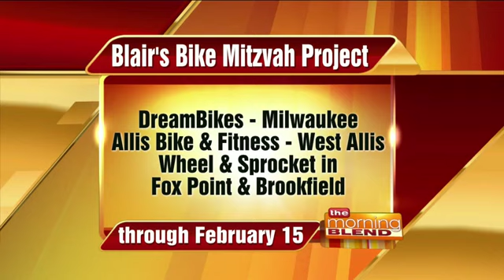Blair's Bike Mitzvah Project Bike Drive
Community service is an important aspect of Blair's Bat Mitzvah preparation. She is seeking donations of your used bike to benefit Camp Interlaken JCC and DreamBikes! Your donated bicycle will undergo a safety check and receive repairs as needed by the employees of DreamBikes.

     Bike donations gladly accepted October 1, 2013 through February 15, 2014. Her goal is to add bikes at camp so that every camper who wants to ride has the opportunity.  All bicycles are welcome. Hybrids and mountain bikes are e